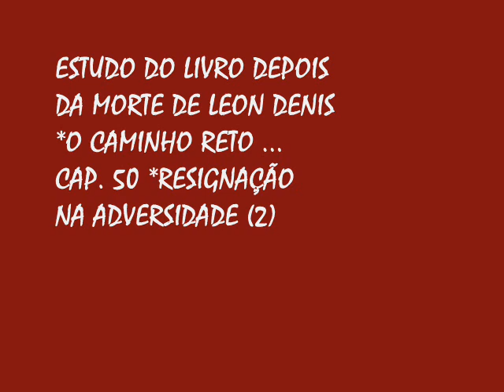ESTUDO DO LIVRO DEPOIS DA MORTE - O CAMINHO RETO - CAP. 50 *RESIGNAÇÃO NA ADVERSIDADE - 29-10-2014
ESTUDO DO LIVRO DEPOIS DA MORTE DE LEON DENIS
*O CAMINHO RETO ...
CAP. 50 *RESIGNAÇÃO
NA ADVERSIDADE (2)

SALA JDE
EXPOSITOR: ANDRÉ LUIZ (ZECH)
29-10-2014